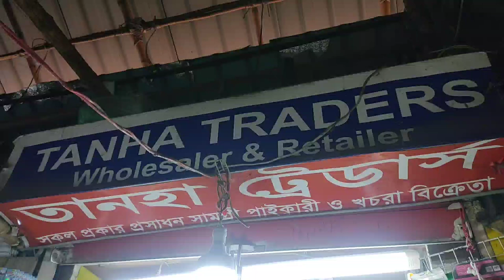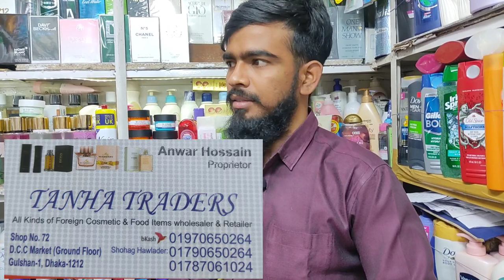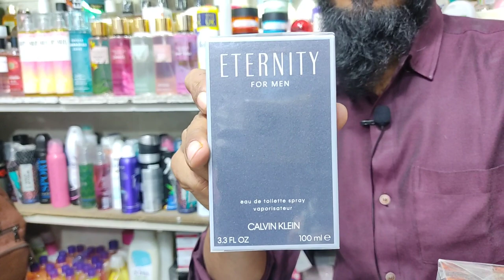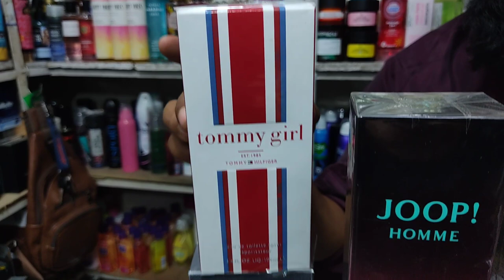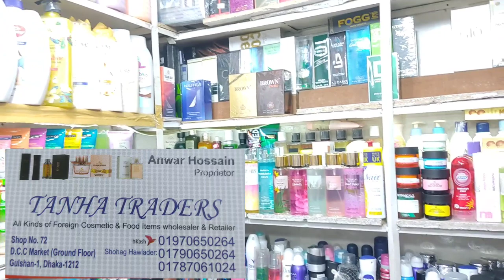All Foreign Perfume Price in Bangladesh 2021😱অরিজিনাল বিদেশি পারফিউম কিনুন😱Cheap price perfume Bd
ARMANI/CK ONE/NATICA VOYAGE/BROWN ORCHID/VERSACE/DOLCE & GABBANA/TOMMY HILFIGER/CHANEL PARIS/MONT BLANC/ARMAF/CLUB DE NUIT/JOOP HOMME/LACOSTE/DAVIDOFF COOL WATER/ARAMIS/CLINIQUE HAPPY/POLO DOOLLE BLACK/1 MILLION/POLO RED/ARAMIS 900/DEVID BECKHAM/Perfume Price in Bangladesh 2021

                  ⭕Tanha Traders ⭕
          # Shop No- 72, D.C.C Market ( Ground Floor )

armaf perfume price in bangladesh

udv perfume price in bangladesh

zara perfume price in bangladesh

fogg perfume price in bangladesh

prada perfume price in bangladesh

gucci perfume price in bangladesh

adidas perfume price in bangladesh

perfume in bangladesh

oud perfume price in bangladesh

lafz perfume price in bangladesh

Hey guys! I'm Sagor..
My channel is all about exploring my city and the heart of Dhaka,Old Dhaka. Many things happen in Dhaka be it food festivals, cultural shows, product launches, car events, rallies, fairs expos, etc And many people are not able to enjoy these events.
Not to forget to mention the amazing shopping centres this city.

Sagor2229 / দরদাম